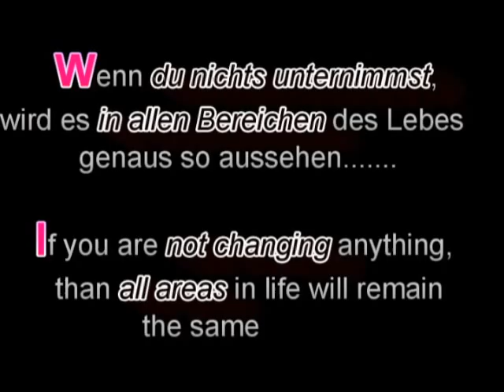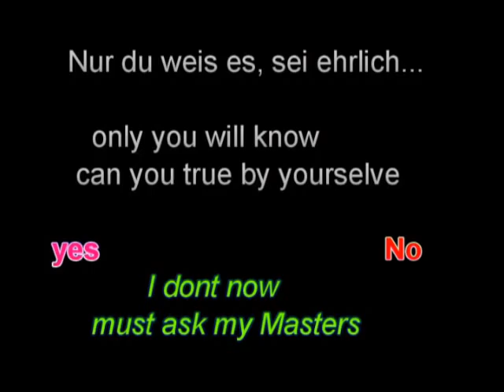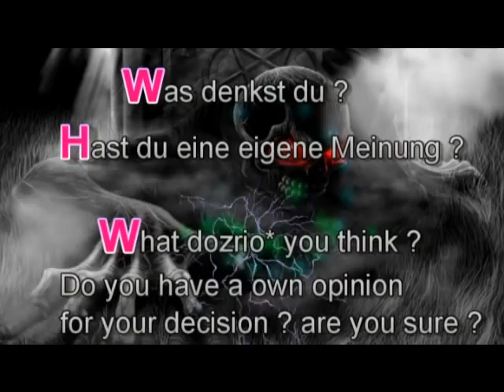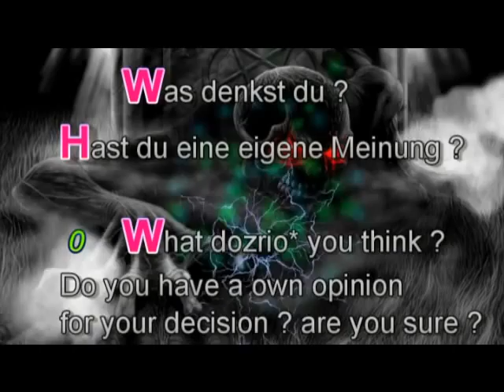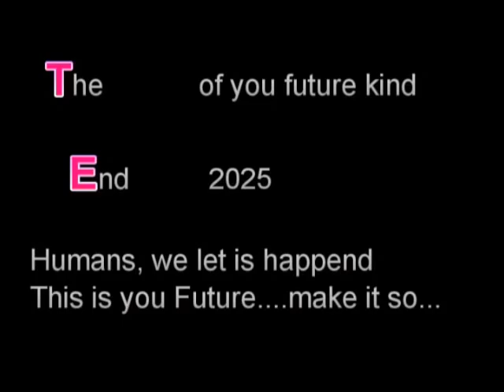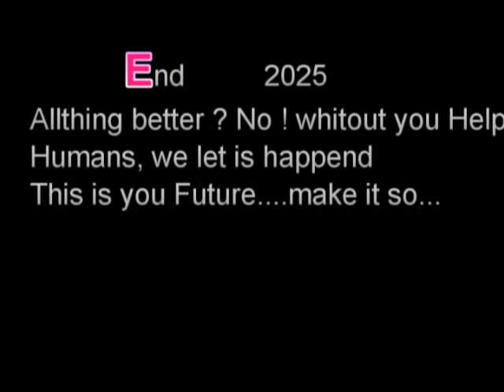Kinder der Zukunft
Als Antwort auf Dummes, Weicheier und ja Feigheit
und die dummheit sich alles JA alles gefallen zu lassen.
es war mir ein vergnügen. oder auch nicht. ^^